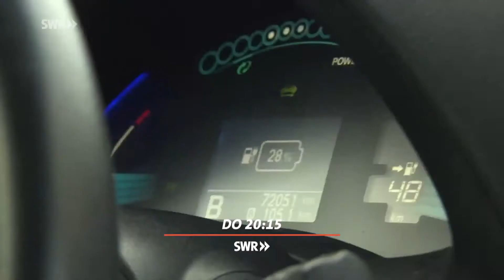Herdenimmunität: Gefährden Corona-Impfverweigerer die Gesundheit aller? "Zur Sache Baden-Württemberg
Corona ist noch nicht vorbei: Wie gefährlich ist die sinkende Impfbereitschaft? Außerdem: Schneller Umstieg auf E-Mobilität: Sinnvoll oder noch zu früh? "Zur Sache Baden-Württemberg!", 8. Juli 2021, SWR Fernsehen Baden-Württemberg.